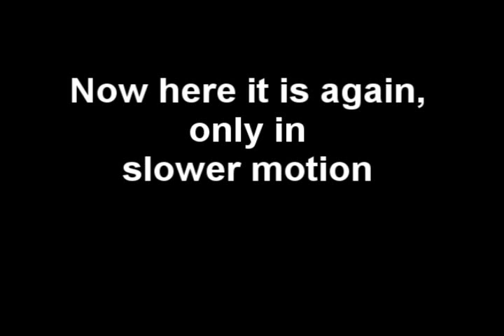Keith's Video.wmv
Brother makes crazy faces on camera.